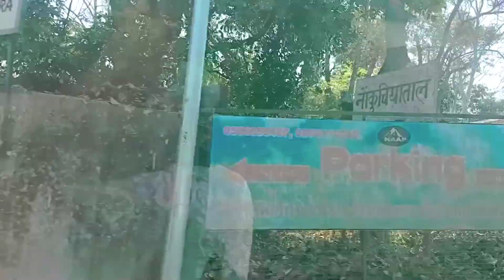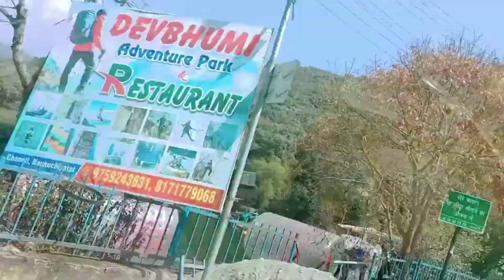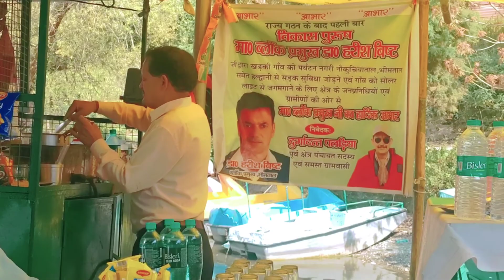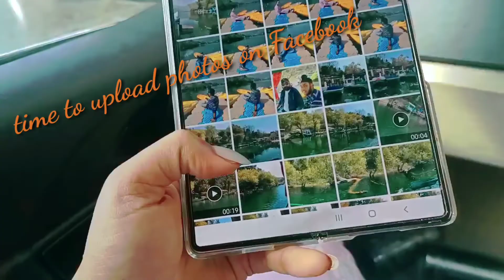Nainital to Naukuciatal 🥰👍🏻